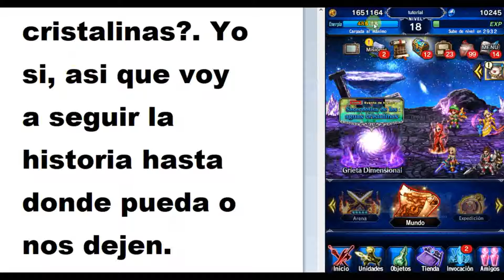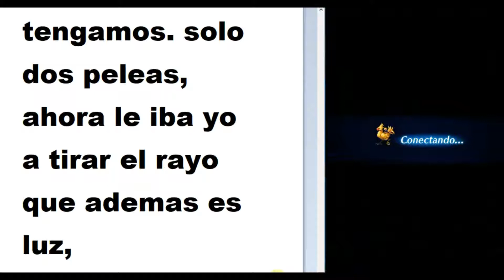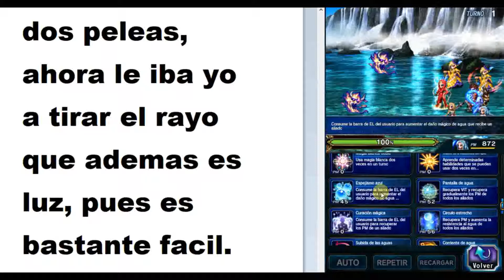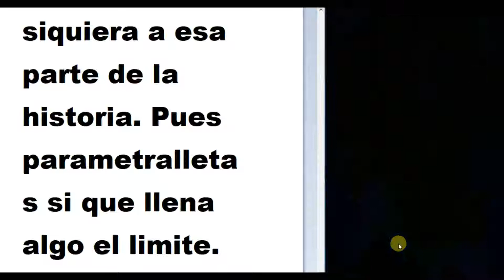FFBE: Guia COMPLETA en ESPAÑOL tutorial 20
Seguimos donde lo dejamos y ademas te decimos como puedes elegir los personajes con los que vamos a intentar acabar la historia, sin invocar a ninguno mas y acabamos la antepenuntima de la sacerdotisa de las agua cristalinas, en el siguiente la última, y si tenemos tiempo y buen humor, entramos en las extras para que nos rompan la crisma a base de bien. Mirar que yo lo hago por vosotros, que se que os gusta verme enfadar jugando